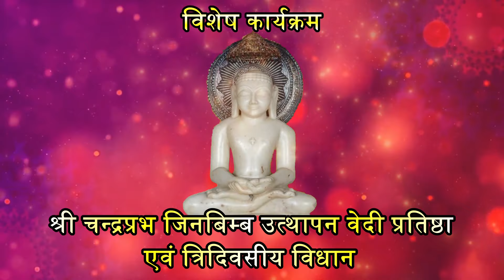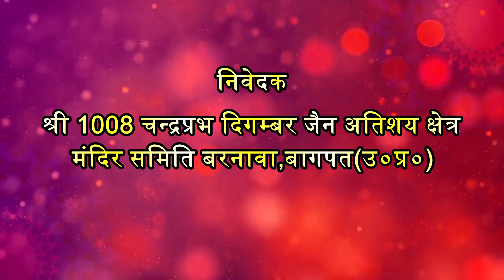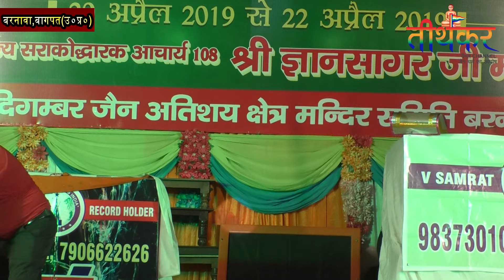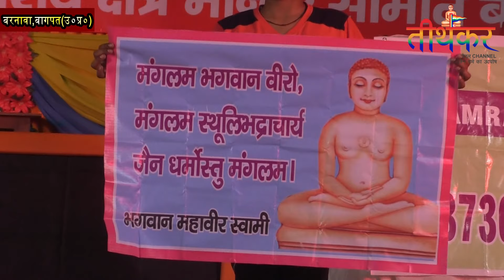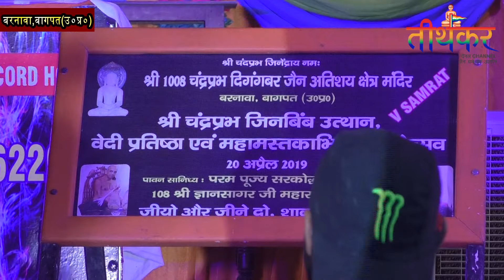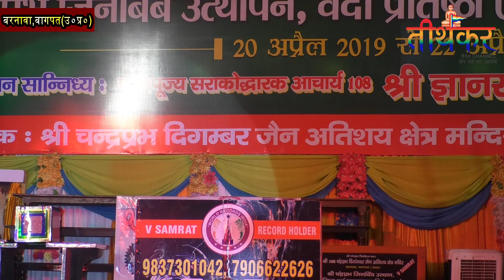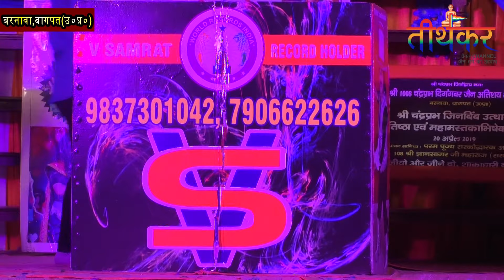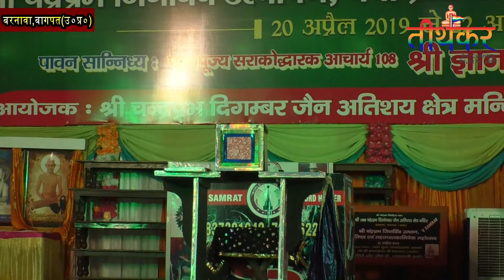20 अप्रैल 2019(PART-3)| श्री चन्द्रप्रभ दिगम्बर जैन मंदिर,बरनावा | सांस्कृतिक कार्यक्रम|तीर्थंकरचैनल